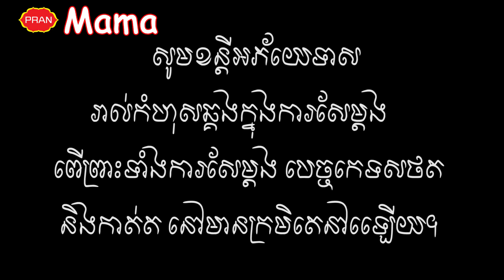កូនកាត់តញ្ញូ , ឧបត្ថម្ភដោយ នំស្រួយMAMA, New Education 2021 ក្រុម នៃក្តីស្រឡាញ់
យើងខ្មុំសូមអភ័យរាល់កំហុសឆ្គងដោអចេនានៅកាយវិកាត្រង់ណាមិនសមរម្យ
សូមអគុណពុកម៉ែបងប្អូនដែលតែគាំទ្រ